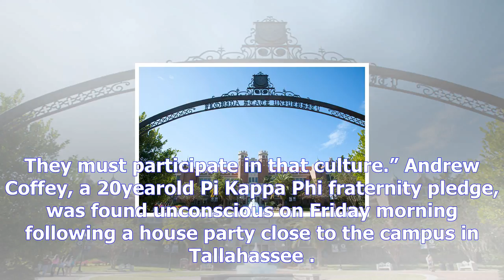Florida state university announces ban on all fraternities and sororities following death of student